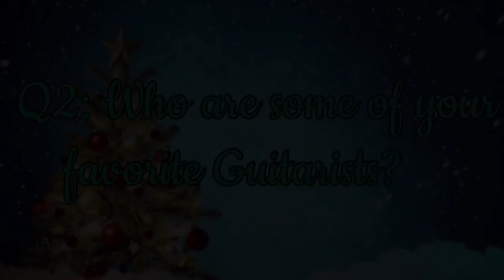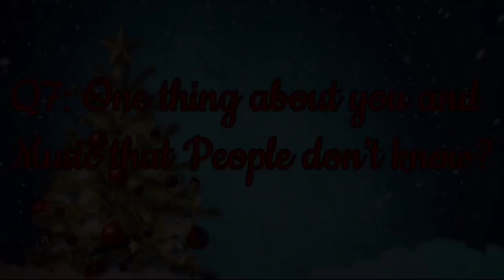FRED’S MUSIC TAG 🎶 (Tagged by Cooking with Cricket)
My Sis. Cricket over at Cooking With Cricket tagged me in doing a Music Tag about your favorite Music and Artists, hope you enjoy it! The Original Tag is from Fred from MrMegaFredZepplin

Q1: OVERALL What is your favorite kind of Music?
Q2: Who are some of your favorite Guitarsts?
Q3: Who are some of your favorite Bassists?
Q4: Who are some of your favorite Drummers?
Q5: Who are some of your favorite Vocalists?
Q6: Who are some of your favorite Bands/Artists?
Q7: One thing about you and Music that people don’t know?

Channels I Tag